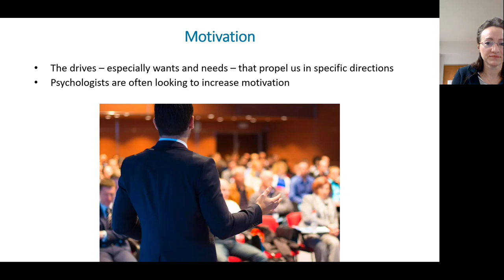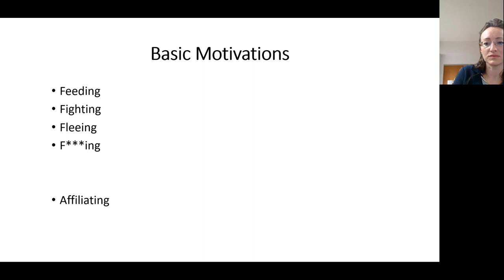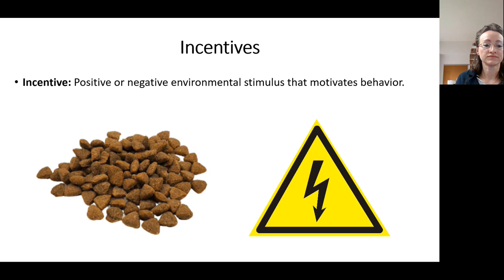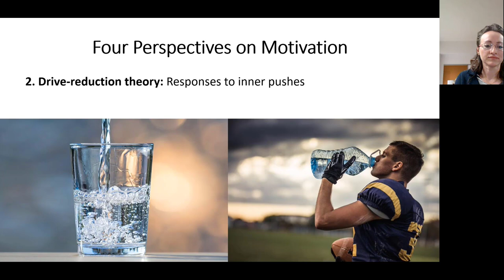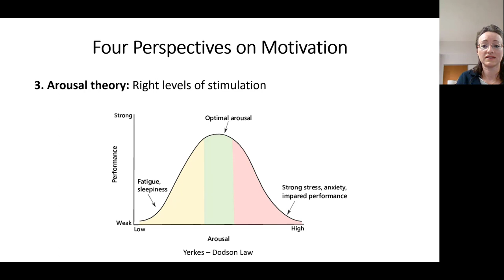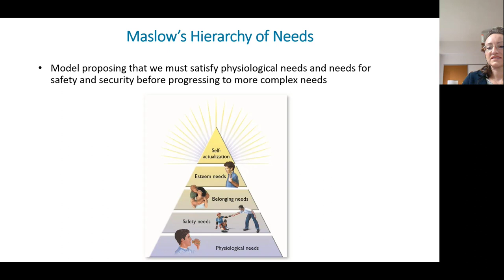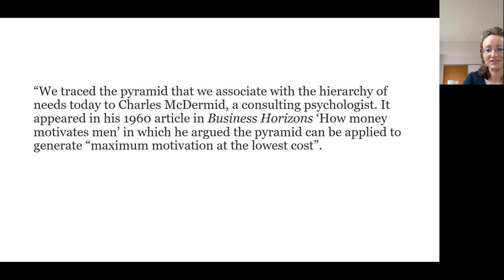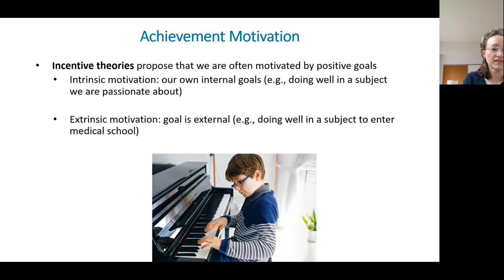Ch. 11. Emotion & Motivation (Lecture 3 of 5). Basic motivation. MTA PSYC 1001, Week 12, class 3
Emotions correspond to primal drives; emotions are what motivations feel like. Those drives are our motivations. Motivations propel us toward attaining incentives.  Our most primal motivations can be summarized as the four F's: feeding, fornicating, fighting, and fleeing. We are also motivated to pursue activities  that we value intrinsically, or that provide us with some extrinsic reward. A single outcome may represent both positive and negative incentives corresponding to different drives, such that we feel pulled and pushed at the same time.